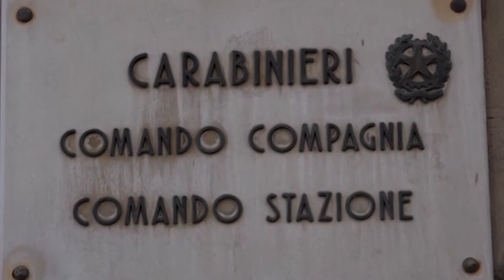Montevarchi, i carabinieri trovano due chili di hashish nascosti in un'aiuola fuori da scuola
20 panetti di hashish, per un peso complessivo di due chili, sono stati trovati e sequestrati a pochi passi da una scuola.
E' successo a Montevarchi.
I carabinieri della Compagnia di San Giovanni Valdarno, nell’ambito di un più ampio servizio finalizzato al contrasto del traffico illecito di sostanze stupefacenti, sono riusciti a scovare un insospettabile nascondiglio utilizzato dai pusher per nascondere lo stupefacente.
Gli spacciatori utilizzavano un’aiuola che si trova all’esterno dell’edificio scolastico come nascondiglio della loro sostanza stupefacente.
La droga nel mercato avrebbe fruttato circa 20mila euro.
Adesso i Carabinieri hanno avviato le indagini per risalire ai proprietari della droga.